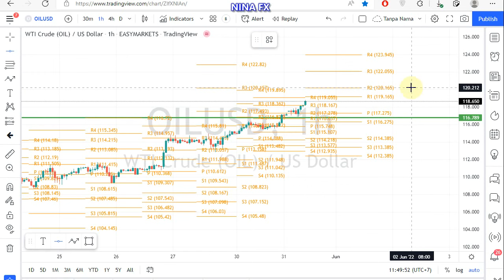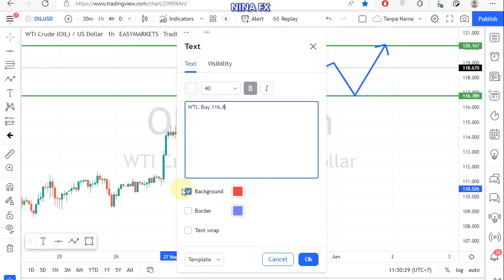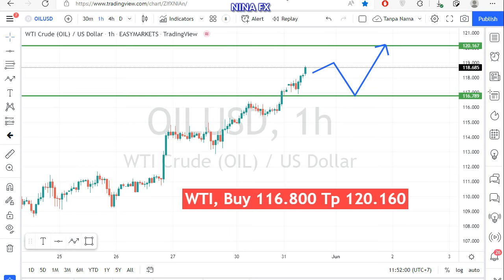WTI Oil Daily Analysis on May 31, 2022 by Nina Fx